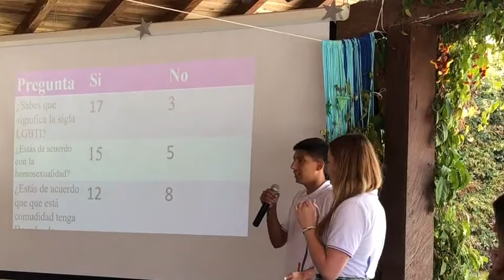Derechos LGBTI CLEI 5. Festivales 1 2020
Festivales del conocimiento primera versión del año y en donde todos los estudiantes exponen sus proyectos de investigación del periodo.

Rector Rubén Darío Orozco.

Comunicaciones Colegio Anglo Español
César D. Orozco